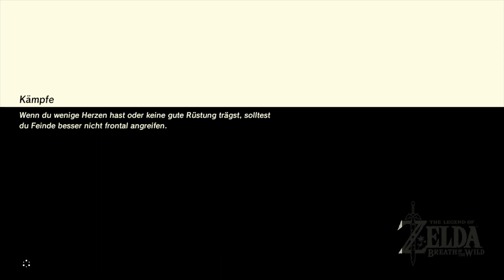Zelda Breath of the Wild #127 Auf zur letzten Prüf...oh nein... Ballade der Recken